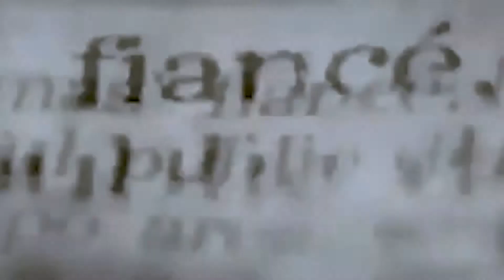MXTTY HERB- "DOIN WELL"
Crazy track!!! Must see video!